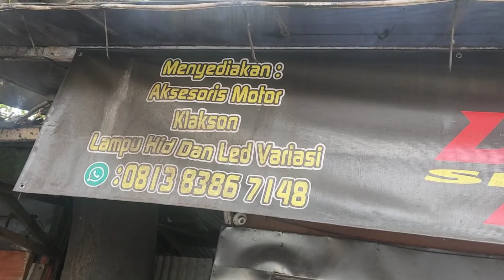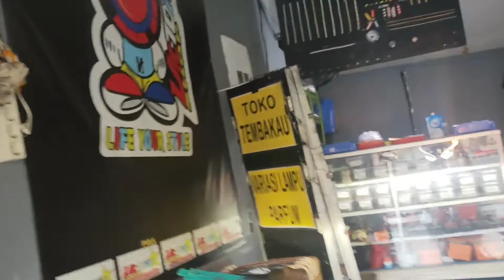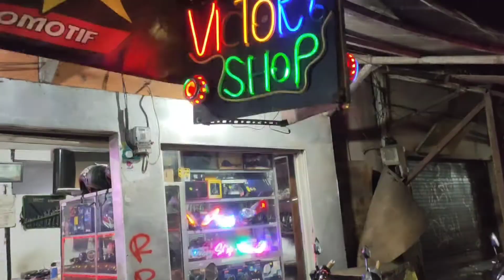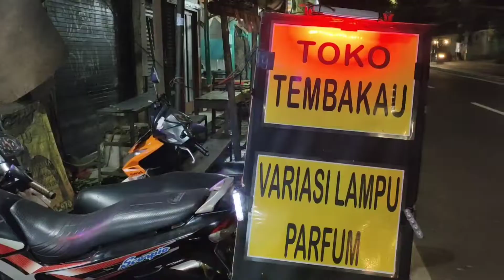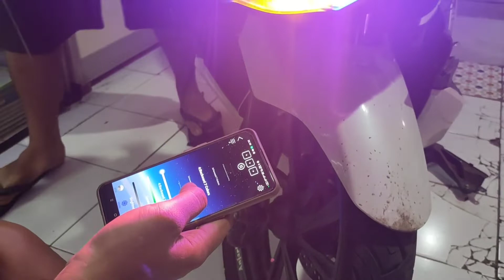MODIFIKASI LAMPU ALIS RGB, MATA ELANG DAN STOP LAMP HONDA PCX 150